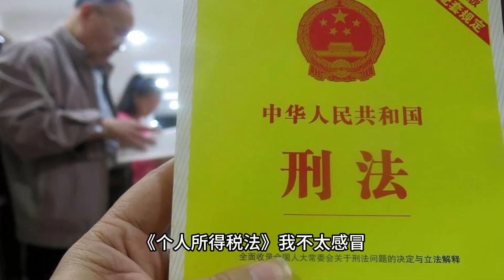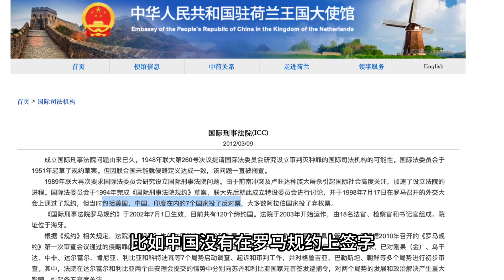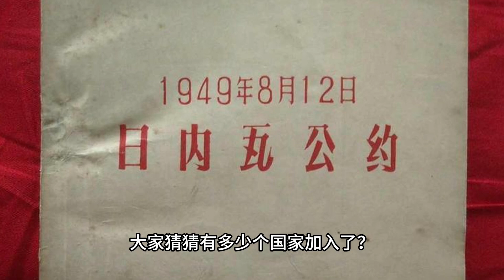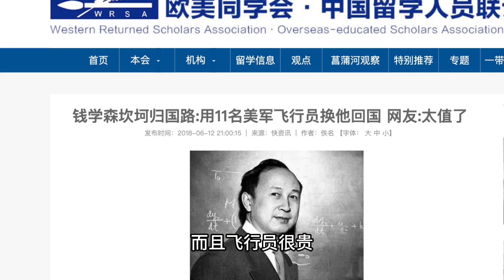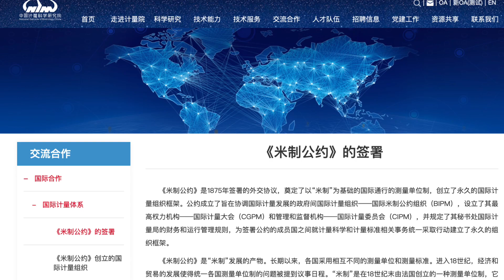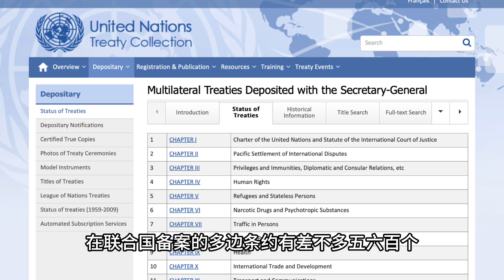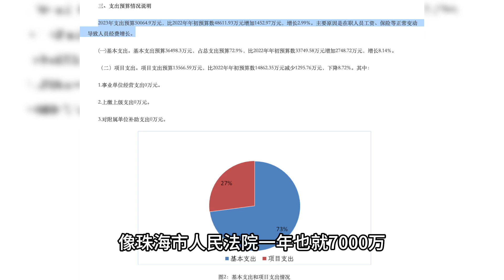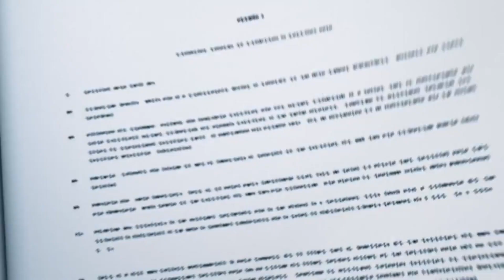谁制定了国际法？为什么遵守国际法非常重要？违反国际法会受到制裁吗？丨小Q解读联合国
这个星期太忙了，但是周更的承诺还是想尽量保持。幸好我上周预期这周会很忙，所以先剪了一期存货出来……（怎么跟网文小说作者一样，挠头）
虽然我知道大家都很想看最新的安理会解说，但是那个会是这周的，剪出来至少20个小时的工作量，我实在忙得有点顾不过来，下周应该会给大家补上。而且我确实还是希望有机会给大家做一些基础的国际法和联合国的科普，让大家可以更方便自如地吃瓜。也是授人以鱼不如授人以渔吧！
下个月我也是连续出行，尽量保证周更，感谢大家的支持与厚爱！